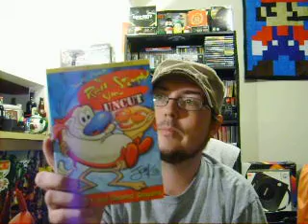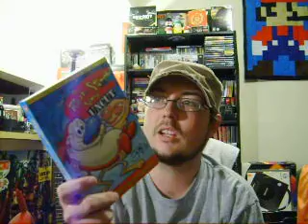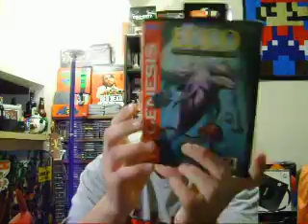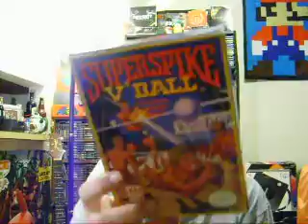Flea-Market Pickups 5/7/11. Boxed NES,Genesis,Dreamcast,GBA,DVD